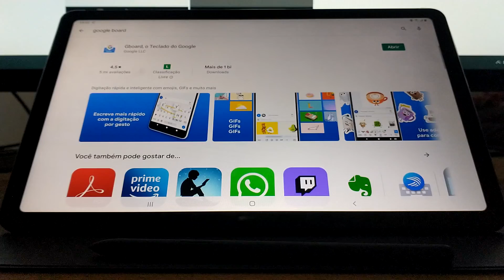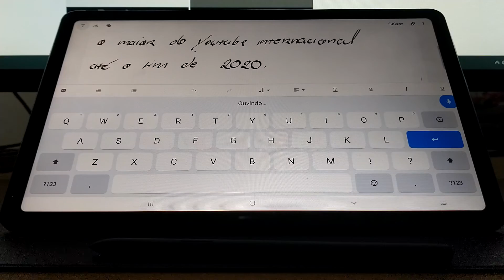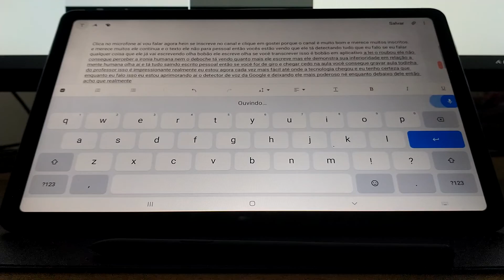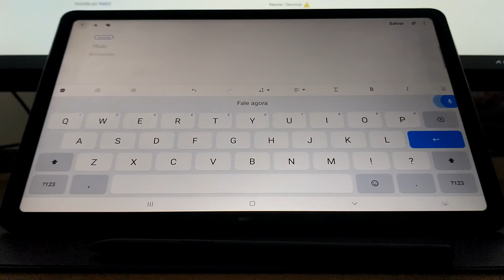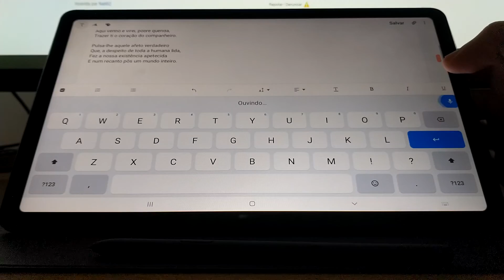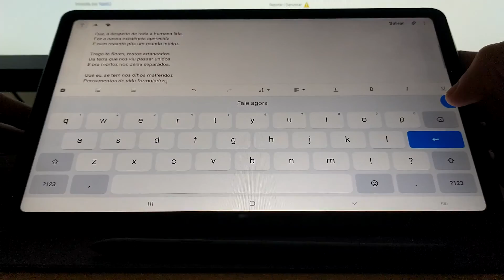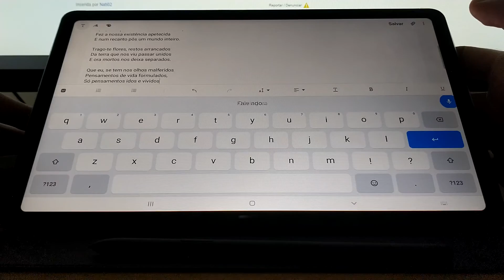Tab S6 Lite: ferramenta de converter voz em texto